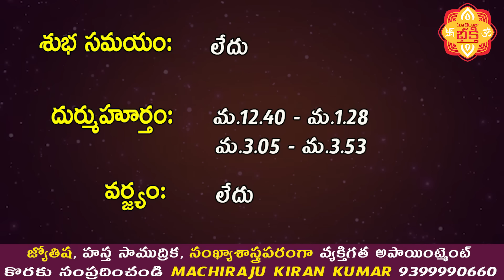రేపు సోమవారం రోజు 12 రాశుల వారు ఇలా చేస్తే ప్రతి పనిలో విజయం కలుగుతుంది | Machiraju Kiran Kumar